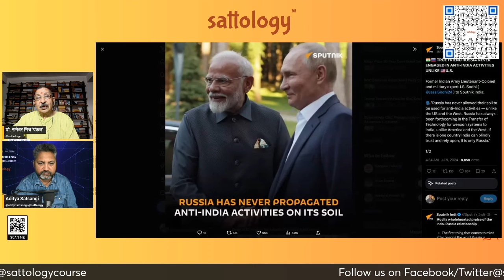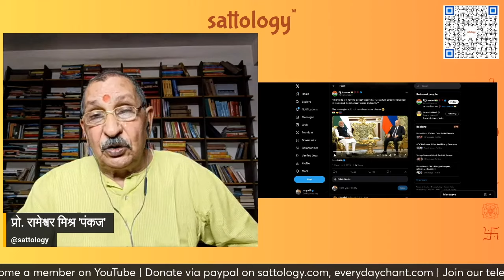भारतीय राजनीतिक पार्टियों की विचारधाराओं को समझें | Prof Rameshwar Mishra Pankaj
Topic: भारतीय राजनीतिक पार्टियों की विचारधाराओं को समझें | Prof Rameshwar Mishra Pankaj